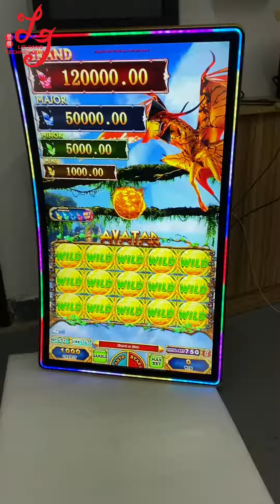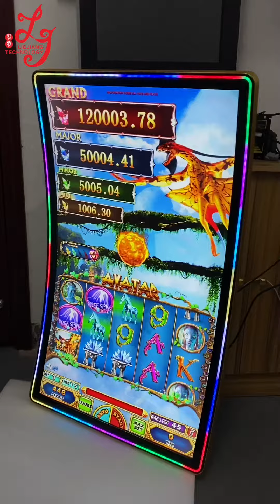Avatar 43 inch 1500R 1200R 1000R Curved Touch screen Video Slot Gaming Touch Monitors For Sale